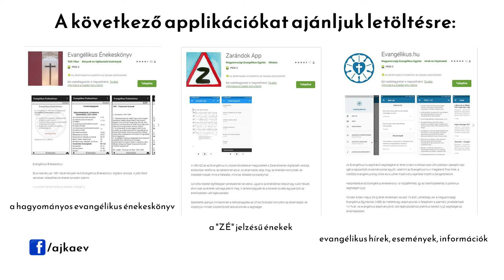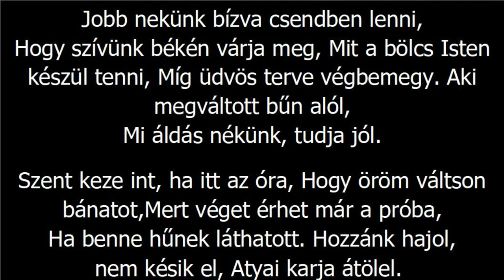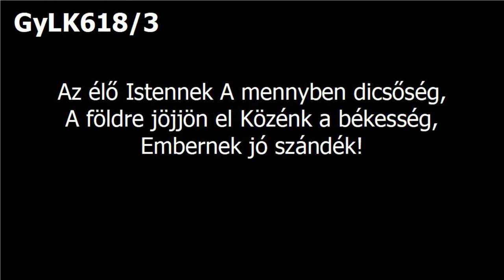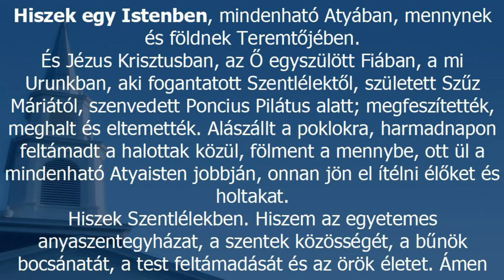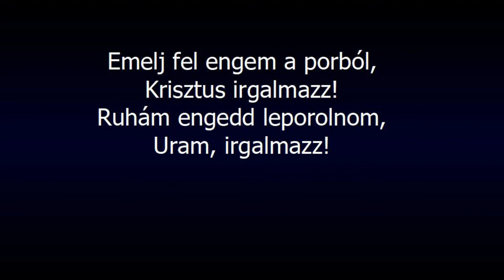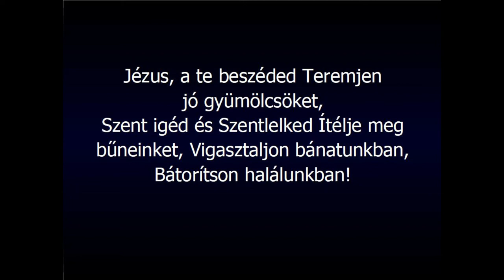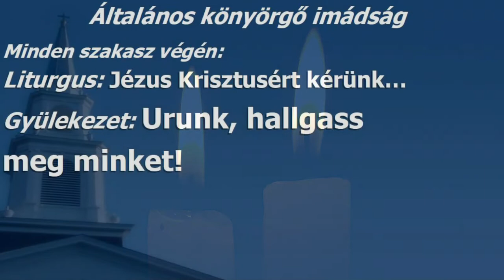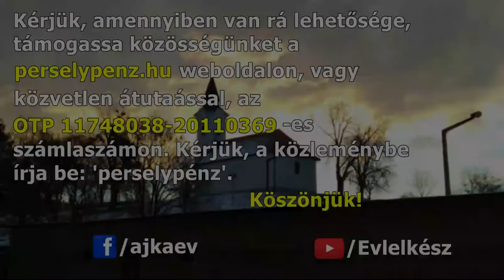Istentisztelet az ajkai evangélikus templomból (Vízkereszt ünnepe utáni 2. vasárnap, 2021.01.17.)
textus: 5Mózes 30,11-15
"11 Mert ez a parancsolat, amelyet ma megparancsolok neked, nem túl nehéz a számodra, és nincs távol tőled. 12 Nem a mennyben van, hogy azt kellene mondanod: Ki megy fel a mennybe, hogy lehozza és hirdesse azt nekünk, hogy teljesíthessük? 13 Nem is a tengeren túl van, hogy azt kellene mondanod: Kicsoda kel át a tengeren, hogy elhozza és hirdesse azt nekünk, hogy teljesíthessük? 14 Sőt inkább nagyon is közel van hozzád az ige: a szádban és a szívedben; teljesítsd hát azt! 15 Lásd, én ma eléd adtam az életet és a jót, de a halált és a rosszat is. "